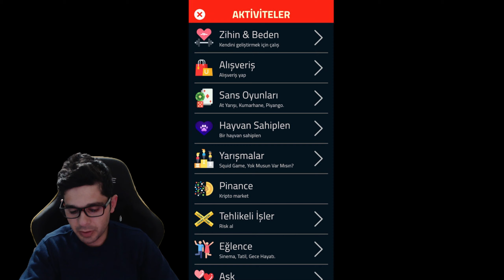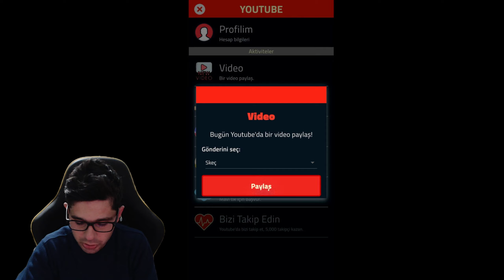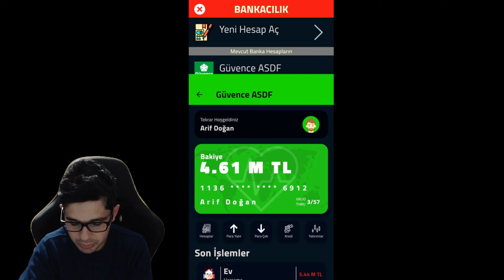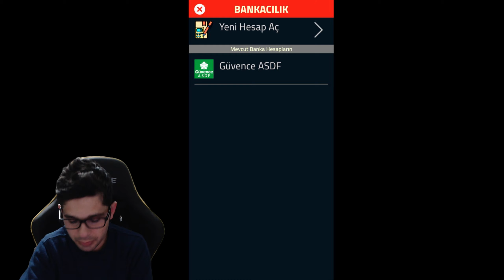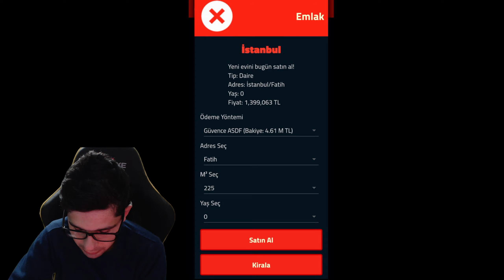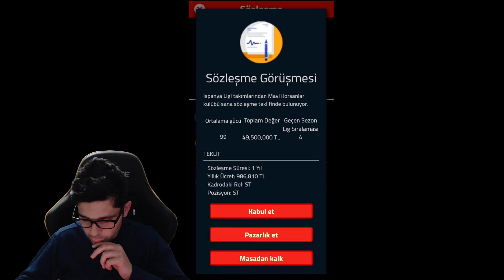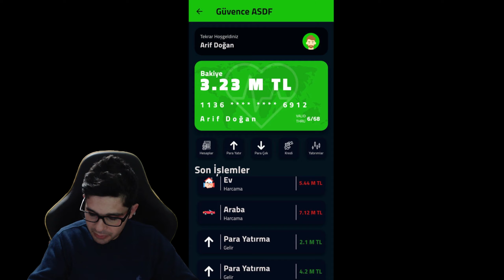Futbolcu Oldum! Fakirlikten Kurtuldum! TC Simülasyonu - Android ios gameplay türkçe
📢TC Simülasyonu fakir olarak dünyaya geldim ve futbolcu oldum ile karşınızdayım.

Download Link

Oyun hakkında bilgi

Etkileşimli hikaye oyunları yıllardır var.
Ancak bu, Türkiye özelinde yetişkin yaşamını simüle etmek için yapılan ilk metin tabanlı yaşam simülatörüdür.!

İnsanlar tercihleriyle yaşarlar bu hayatta.
Ya tozu dumana katarsın,
Ya tozu dumanı yutarsın.
Seçim senin...

Hayal ettiğin hayatı yaşayamıyorsan,
yaşadığın hayat sana ait değildir...
Gözünü hayal ettiğin hayata dik ve hemen yeni bir hayata başla!

Hayat oyunundaki başarınızın kararlarınızdan nasıl etkilendiğini öğrenin.